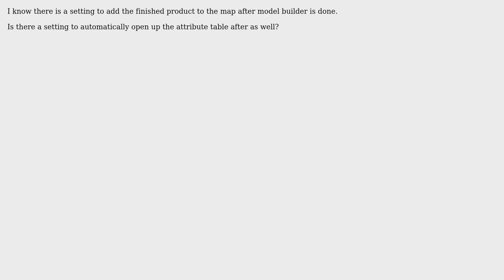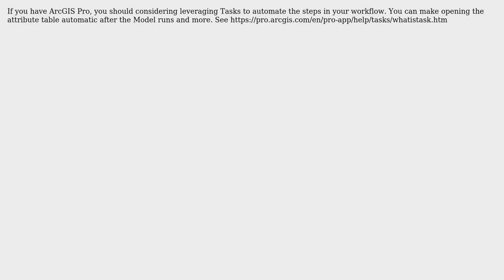GIS: Automatically open attribute table after ModelBuilder is complete? (2 Solutions!!)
GIS: Automatically open attribute table after ModelBuilder is complete?

With thanks & praise to God, and with thanks to the many people who have made this project possible! | Content (except music & images) licensed under CC BY-SA | Music | Images & others | With thanks to user PolyGeo user Jacob Helfman user Huey user artwork21 and the Stack Exchange Network Trademarks are property of their respective owners. You are responsible for your own actions.